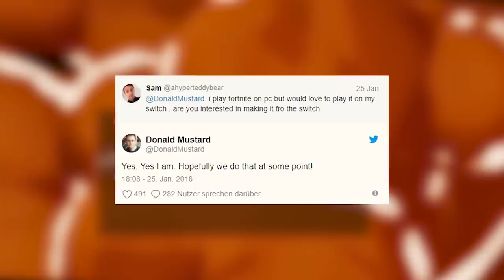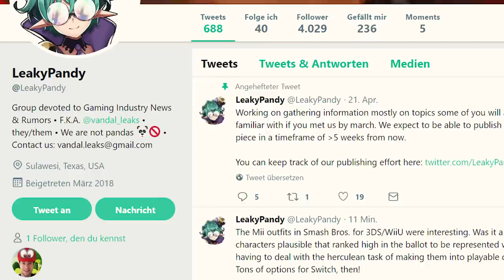FORTNITE kommt für SWITCH 🤩 [LEAK/NEWS]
||► Weitere Videos/Links ◄||

||► Folgt mir ◄||